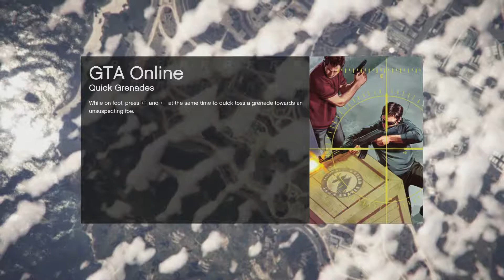Copy of Aaron Soulman72 GLOVER Live Stream